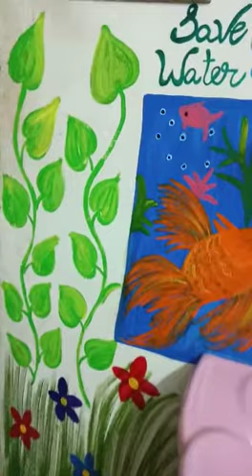Wall painting at washbasin area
Video from Rani Moturi